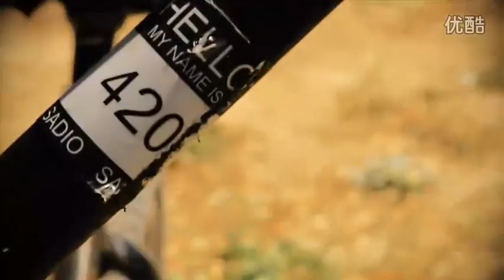The Overgrown Compund (Reyes, Wonka, Horton) | 2011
Fixed gear riders Matt Reyes, Ed Wonka and Scott Horton spend an afternoon cleaning up and riding the overgrown Wheel Talk Compound.

Canon 7D/60D, Sigma 30mm f/1.4, Tamron 28-75 f/2.8, Vivitar 7mm f/3.5

Nervo ft. Steve Aoki & Afrojack - We're All No One

Link to original: n/a